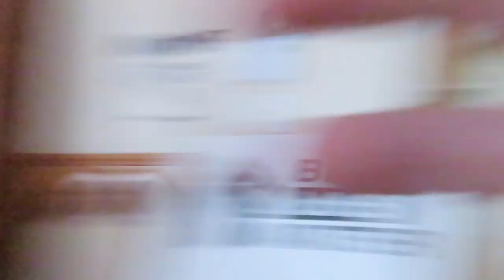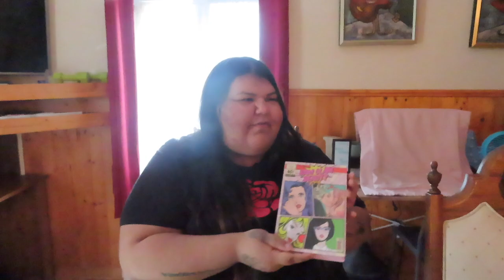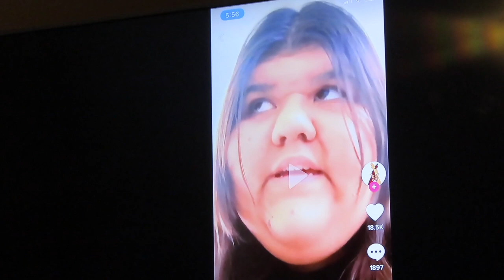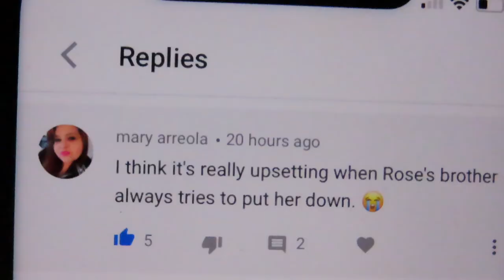I FOUND MY TWIN?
HEY ROSES.

SPOIL ME.
AMAZON WISHLIST